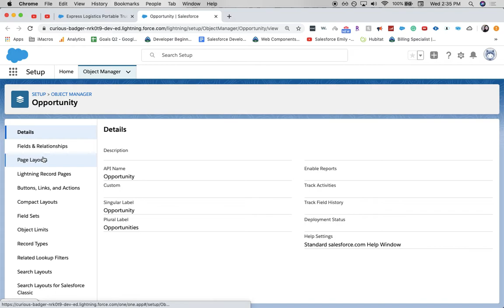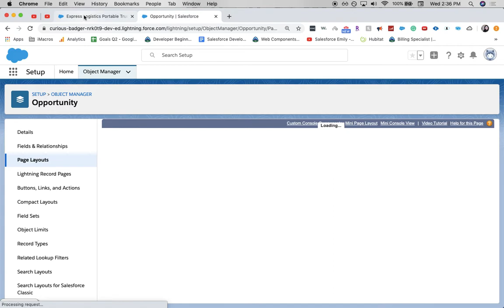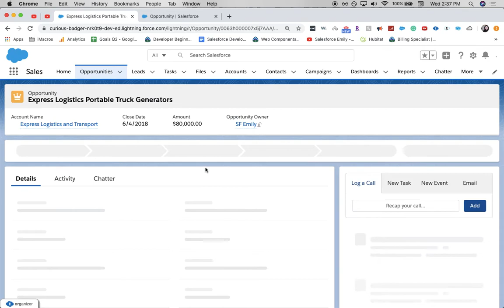How to move a field in salesforce